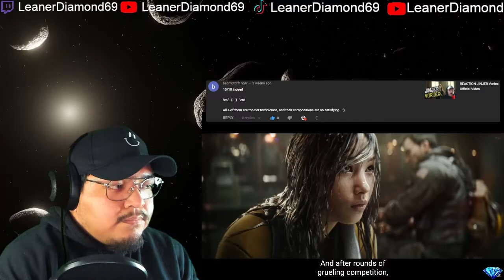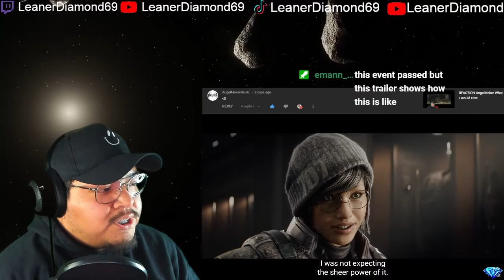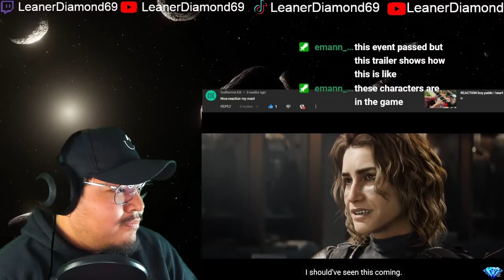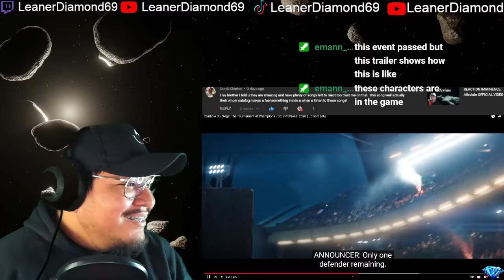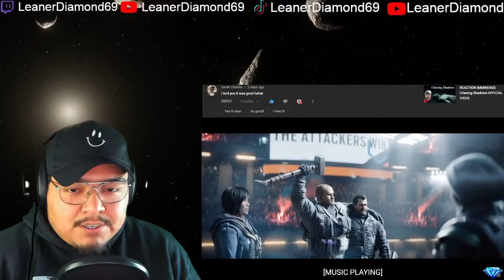1ST WATCH REACTION Rainbow Six Siege The Tournament of Champions Six Invitational 2020 Ubisoft NA